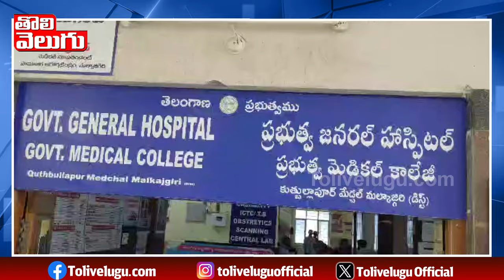ప్రభుత్వ ఆసుపత్రిలో కలెక్టర్ గౌతమ్ ఆకస్మిక|collector gautham visit government hospital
ప్రభుత్వ ఆసుపత్రిలో జిల్లా కలెక్టర్ గౌతమ్ ఆకస్మిక తనిఖీ | district collector gautham visit government hospital